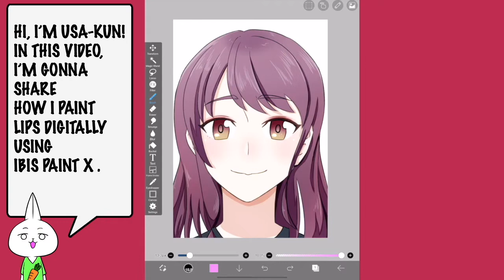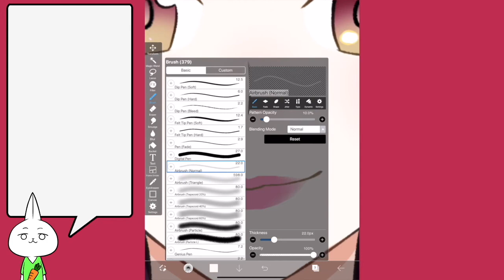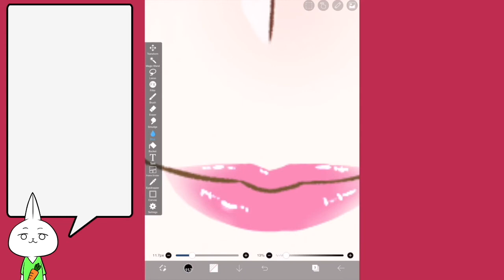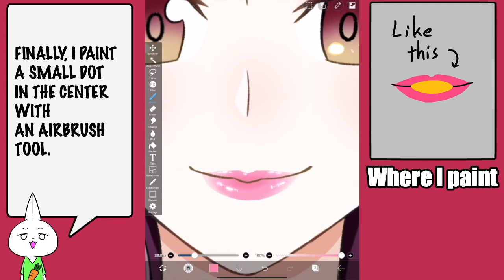【3 min tutorial】How to paint anime lips digitally【ibisPaint】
This is an anime style lips tutorial with a digital drawing tool. You can see my drawing process step by step with my commentary. This is how I draw lips and I use it for some of my anime characters.

In my channel, I'm gonna post more tutorial relates to manga and anime characters. I already have some ideas, but if you have questions or recommendations, I can create a new idea from them. So if you have some comments please leave below. I hope my channel help people to learn manga style and anime style drawings!
【The original text of the commentary】→Some parts are modified on the video

Hi, I’m Usa-kun.
In this video, I’ll share how I paint lips digitally using ibis paintX quickly.

(I created a new layer between the color and line layer at this time.)

At first, I choose a color which is reddish-pink. (It’s your choice.)
Then choose a brush tool and paint a big dot on the mouth.
And then I reshape it with an eraser tool and the brush tool.

Then I blur the edge of the lips using an airbrush(Normal).
Before I blur I pick the face color from the character.

Then I paint highlights on the lips.
Before I do this, I create a new layer on the lips layer.
The blending mode of the layer is “add”.

Then I choose white and paint using a brush tool.
I usually paint dots or short lines to express the highlights.

Then I blur the highlights. I use the blur tool this time.
I lower the opacity of the tool before I use it.
I blur the outline of the lights instead of all.

After that, I change the opacity of the lips layer to adjust to the face.
Then I create a new layer between the light and lips.
And I choose a little bit of stronger color than the lips.
I paint a small dot in the center with an airbrush tool.

【About me and about this channel】
I'm Japanese who could not give up being a manga artist and restarted drawing. I research and study manga and anime art by myself mainly from Japanese resources. To share what I have learned and how I draw, I created this channel. This channel is for someone who really wants to know the techniques of manga and anime style drawing. Of course, my style is not the only way, but I hope my channel helps you somehow. Let's practice together, you are not alone!
【Other Manga and Anime Drawing Tutorials】
The tool I used: ibisPaintX
【My Artworks】